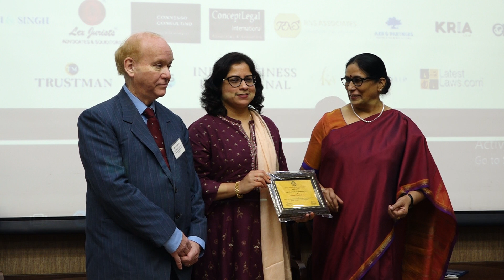INBA Celebrated 72nd Constitutional Day & 7th Annual Awards At Constitution Club, Nov 26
To coincide with the Indian Constitution Day celebrations, INBA hosted its 10th Annual International Conference titled “72nd Constitution Day” on November 26, 2021, at Constitution Club of India, Delhi. This was the first on site conference after Post Covid.
It was a Round Table Conference which witnessed participation from Legal Luminaries, Senior Government Officials, Legal Departments of Fortune 500 companies, International Law Firms, Senior Lawyers and Judges from across the globe. The main goal of the conference was to provide a platform for the Legal Community to discuss and deliberate on several important Law and Policy issues.

The conference began with the address by Sh. Kaviraj Singh, Secretary General, Indian National Bar Association welcoming Guest of Honour, Prof. S P Singh Baghel, Minister of State for Law & Justice, Ministry of Law & Justice, GOI. Shri P K Malhotra, Retd. Secretary, Ministry of Law & Justice and Chair, Editorial Committee, INBA, Mr. Suman Jyoti, Khaitan, Founder Advocate, Suman Khaitan & Partners, Vice President, INBA, Shri G R Raghavender, Joint Secretary , Department of Justice, Ministry of Law & Justice and other reverend guests for the day.

The inaugural ceremony was graced by Hon’ble , Prof. S P Singh Baghel, Minister of State for Law & Justice, Ministry of Law & Justice, GOI and other luminaries by lighting of lamp and address by Prof. S P Singh Baghel. His said, “We are Indians and on this day we should not forget our national language is Hindi and our Indian culture. Constitution is all about rights and duties. Duties we need to abide in our day to day life”.

There were around 35eminent speakers sharing their views at the Round Table Conference. who shared their experiences during the conference on Legal Issues Post Covid. INBA also celebrated 7th Annual Awards felicitating the Legal fraternity leads in various sectors. Awards were presented by Mrs. Veena Ralli, Organizing Secretary, Samadhan, Delhi High Court Mediation and Conciliation Centre  and Mr. Per Oberg, Judge, Administrative, Sweden, Inindi, Member of Sweden Indian Business Council & Consult. All in all the event was a good success and Prof. S P Singh Baghel, Minister of State for Law & Justice congratulated INBA for organizing and celebrating the 72nd Constitution Day at the perfect venue; Constitution Club, New Delhi.